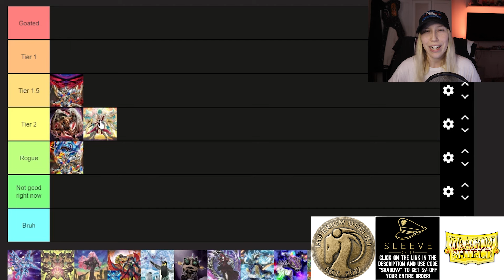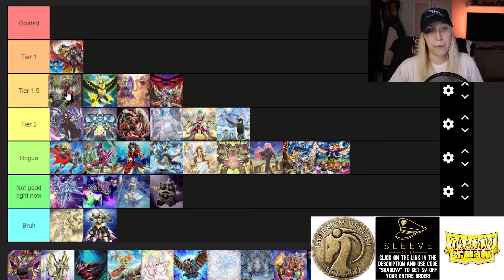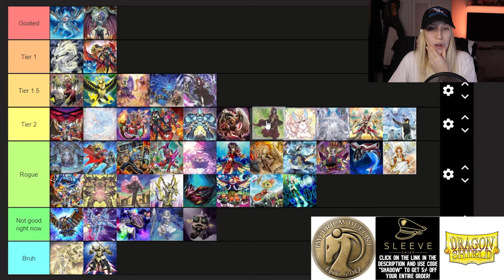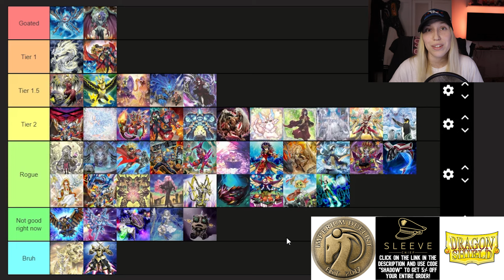Yu-Gi-Oh! Best Decks Tier List Post INFO (Ranking Meta Post The Infinite Forbidden) | July 2024